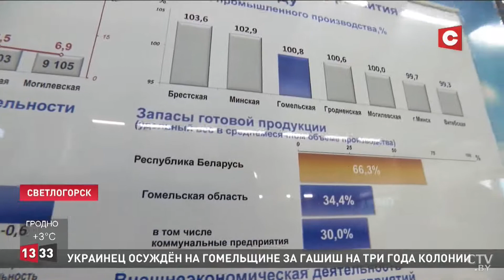Лукашенко жёстко ответил Путину Не хочу перед тобой стоять на коленях каждый год! Западная нефть ..